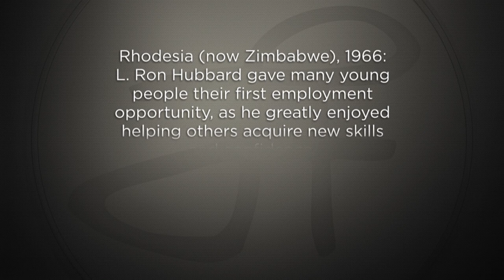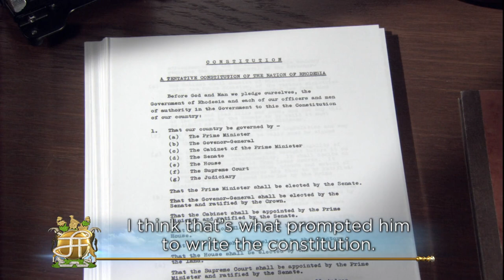A recollection of being employed by L. Ron Hubbard in white Rhodesian society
Rhodesia (now Zimbabwe), 1966: L. Ron Hubbard gave many young people their first employment opportunity, as he greatly enjoyed helping others acquire new skills and confidence. Frank Chikasha relates his personal recollection of such an experience with Ron.